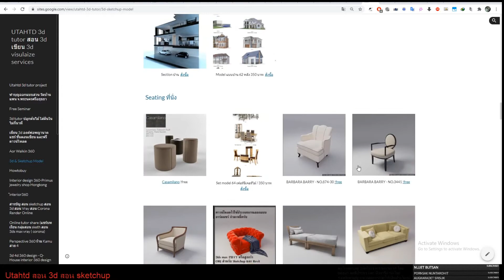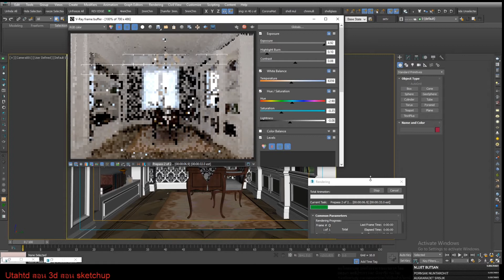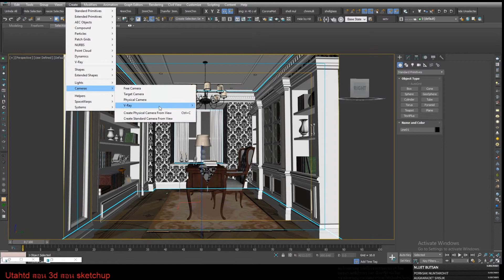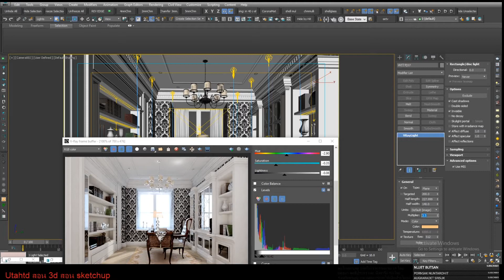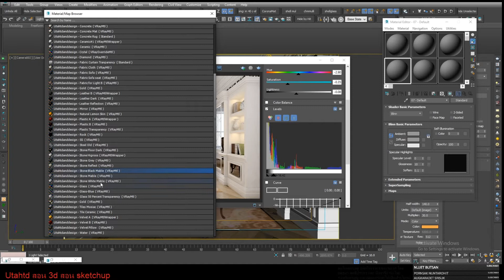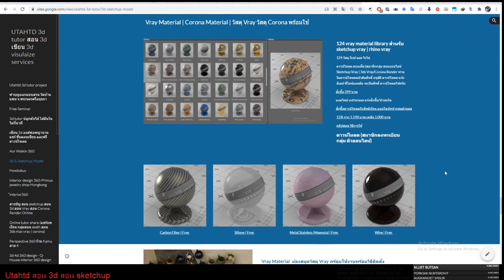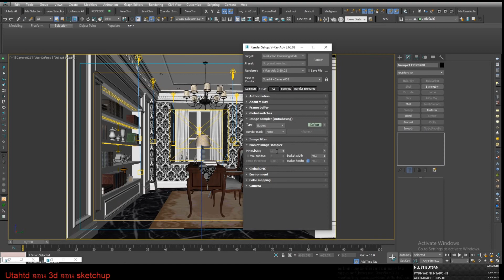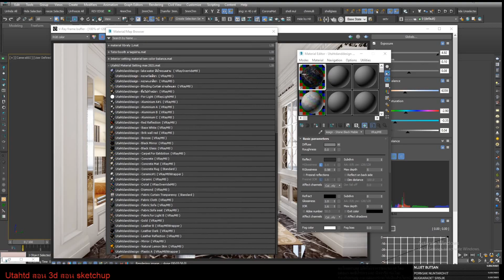เรนเดอร์ 3ds max Vray Metaverse สอน Unreal Engine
แบบตกแต่งภายในห้องทำงาน สไตล์ European Luxury
เรนเดอร์ 3ds max Vray ไม่ต้องตั้งค่า โหลดแล้วเรนเดอร์ได้เลย
แบบฝึกลงแสง Vray ให้เทพฯ งานตกแต่งภายใน
ดาวน์โหลดโมเดล, ค่าแสง, ห้องสมุดวัสดุ vray (Material Library)  ตามแบบฝึกหัดที่